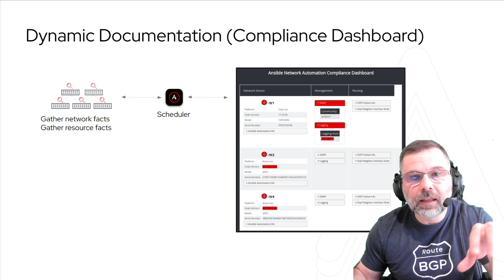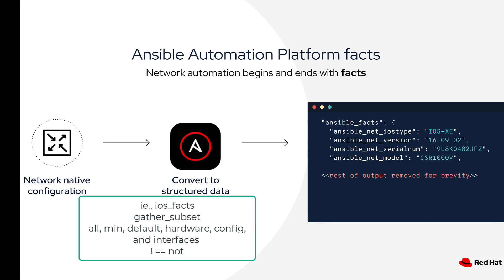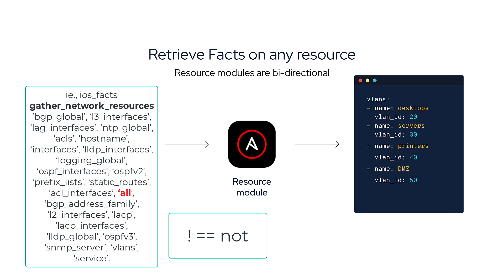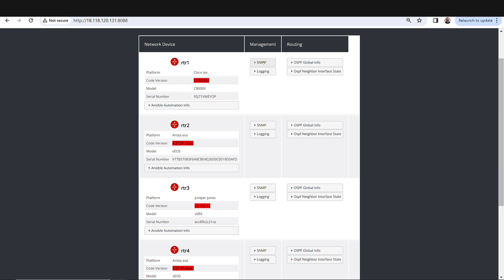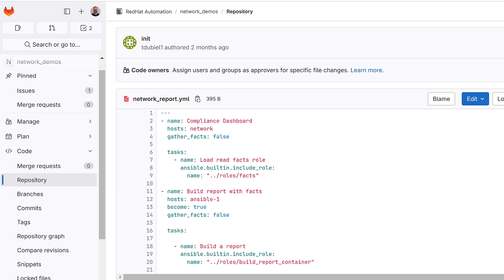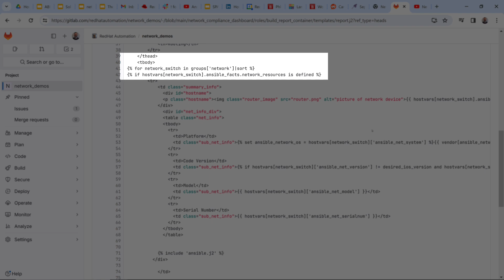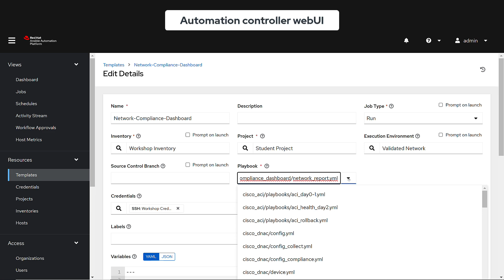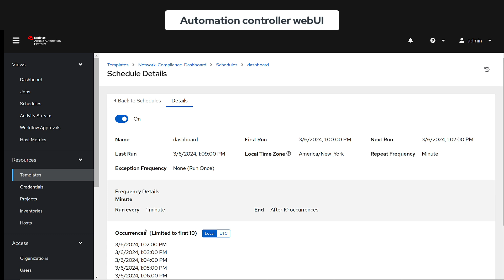Network Compliance Dashboard - "Dynamic Documentation"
Tony presents how to build a network compliance dashboard with Red Hat Ansible Automation Platform.  In this demonstration he will build dynamic documentation with Ansible so that he can easily see what is in and out of compliance on his network.

Tony Dubiel is an Associate Principal Solution Architect working on Red Hat Ansible.  He is a triple CCIE #10844 and network automation expert.

Where do you go next?

or the more technical ebook "Automate your network
with Red Hat"